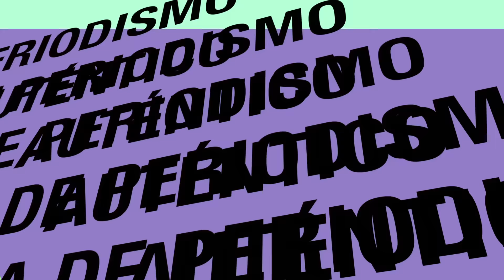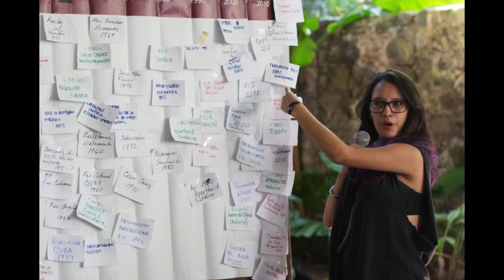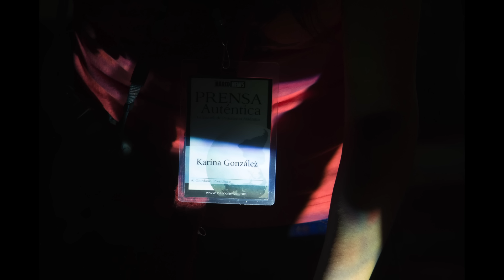Auténticos 2015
(English description appears below)
De 9 a 12 de noviembre se llevó a cabo la 15 Escuela de Periodismo Auténtico. 40 becarios y profesores compartieron tácticas para cambiar el mundo, divirtiéndose mucho en el proceso. Por primera vez, les ofrecemos al público en general unas imágenes de la escuela, tomadas por el equipo de fotografía encabezado por Antonio Hernández, Karina González, y Itandehuy Castaneda.

The 15th School of Authentic Journalism was held from November 9th to 12th.  40 scholars and professors shared tactics for changing the world, and had lots of fun in the process. For the first time, we've decided to share images from the school with the general public. Our photo team was led by Antonio Hernández, Karina González, and Itandehuy Castaneda.